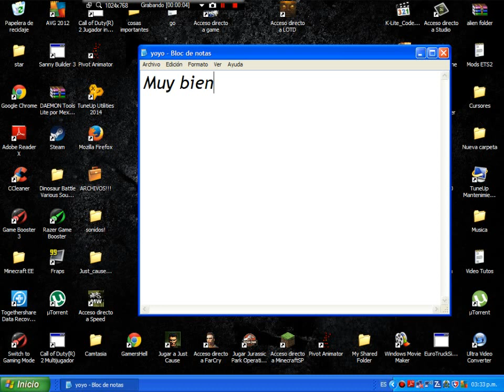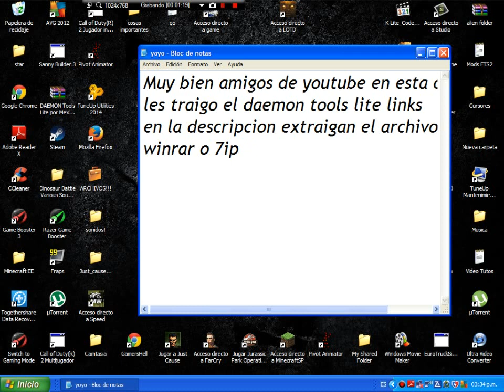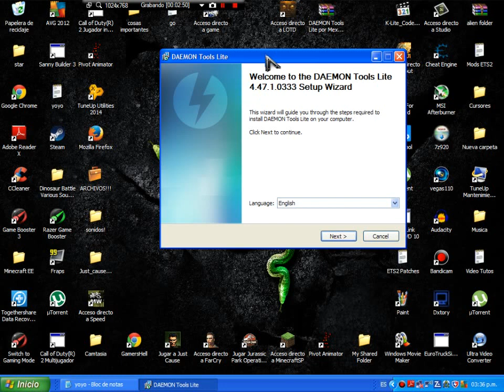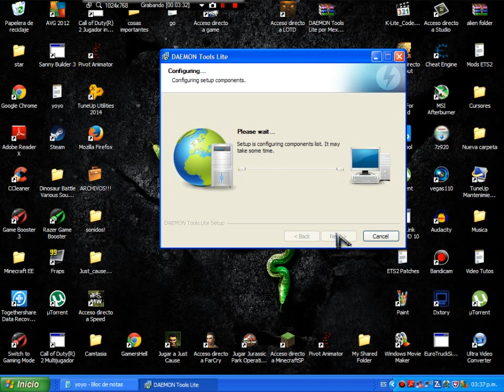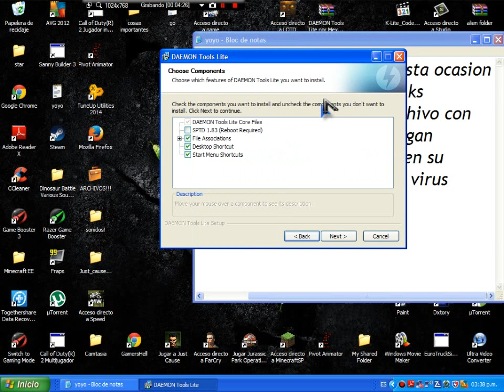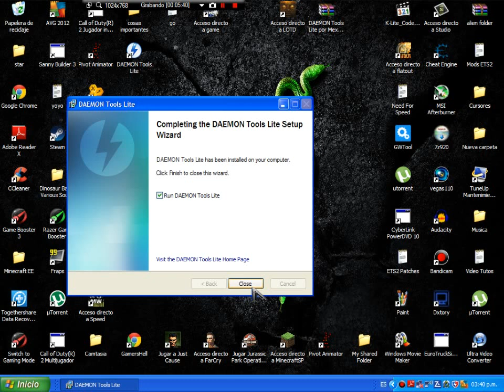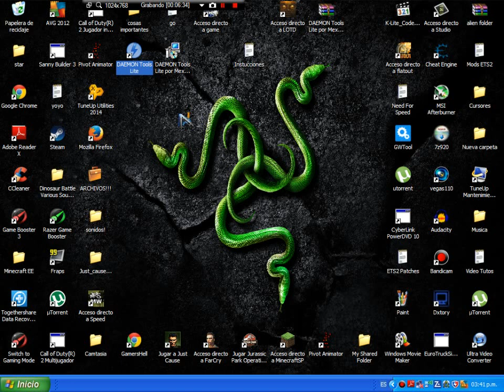Daemon Tools Lite full descargar!